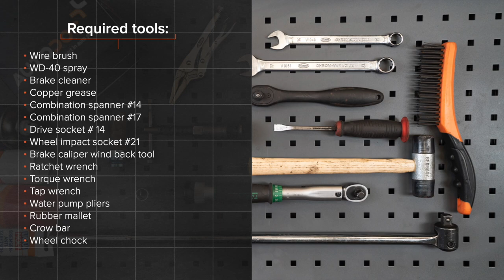Hvordan bytte bak bremseskiver der på TOYOTA AURIS 1 (E150) [AUTODOC-VIDEOLEKSJONER]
Hvordan bytte bak bremseskiver TOYOTA AURIS 1 (E150) 1.8 Hatchback 2006–2012 [AUTODOC-VIDEOLEKSJONER]

Bremseskiver for kjøretøyet TOYOTA Prius Plus (XW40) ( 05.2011–...) / TOYOTA Verso (AR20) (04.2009–...) / TOYOTA Corolla XI Saloon (E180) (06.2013–...) / TOYOTA Avensis III Saloon (T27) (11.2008–...) / TOYOTA Auris Van (E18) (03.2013–...) bør som regel erstattes i én og samme prosedyre. Det er imidlertid noen små forskjeller, på grunn av spesifikke egenskaper ved kjøretøyets design.

🛠️ Verktøyene du trenger for å erstatte bak bremseskiver:
- stålbørste
- WD-40 spray
- bremserens
- kobberpasta
- pipenøkler nr.14
- hjulpipe №21
- bremsestempelverktøy
- skrallenøkkel
- momentnøkkel
- svingjern
- vannpumpetenger
- gummihammer
- brekkjern
- stoppekloss